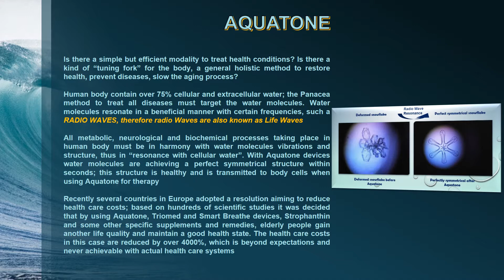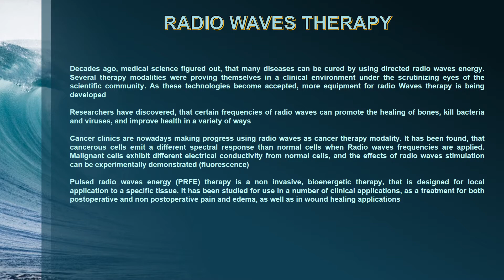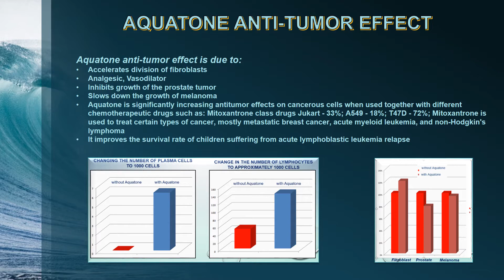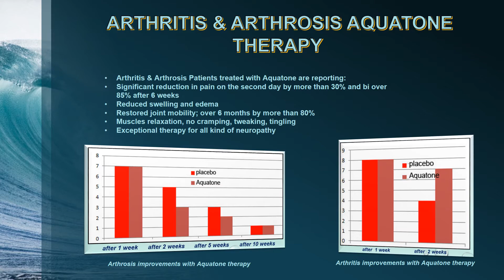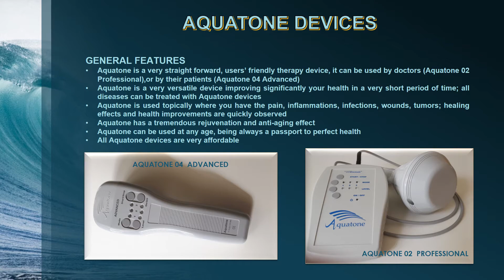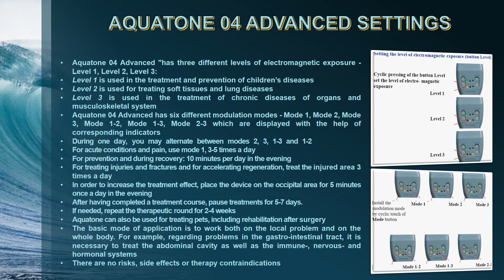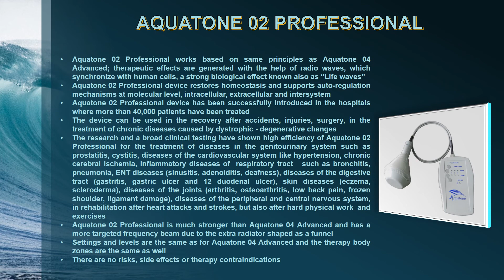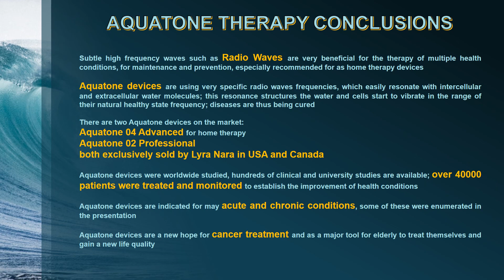Ride The Wave of Life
Ride the wave of life with the new Aquatone Advanced & Professional!

These unique holistic health devices have been proven scientifically to improve and even cure serious health conditions such as cancer, cardiovascular diseases, pneumonia and much, much more without any side effects or risks.

Explore what the Aquatone Advanced & Professional can do for YOU in this presentation!

Stay healthy!